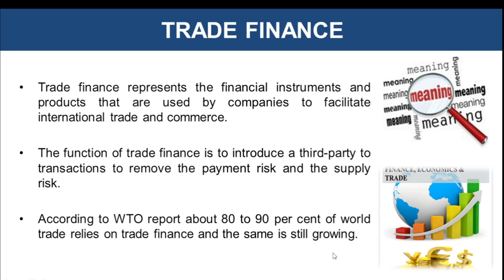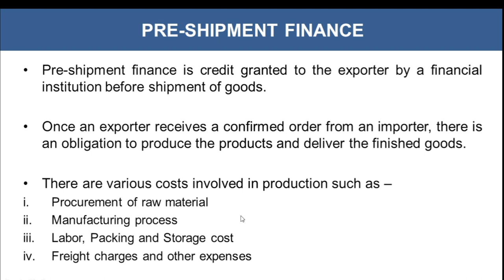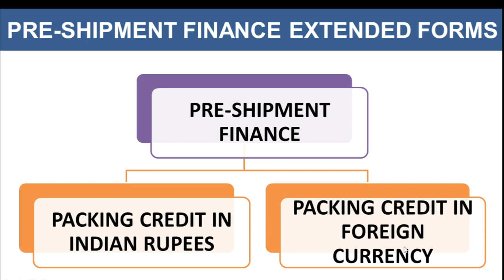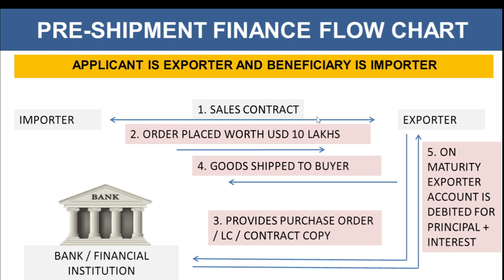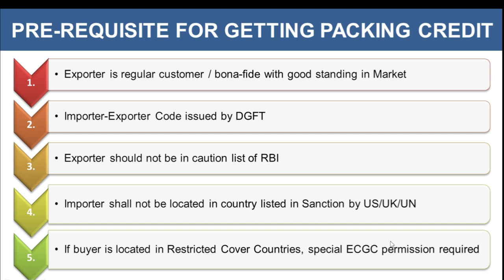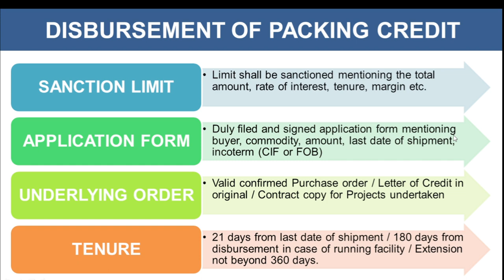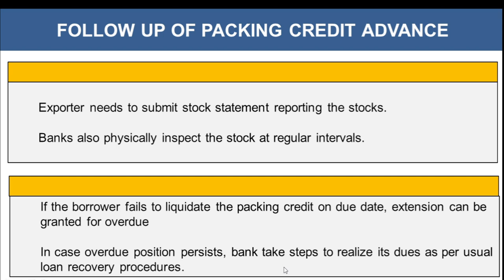Chapter 9 - Pre Shipment Finance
This video describes about the pre-shipment finance.